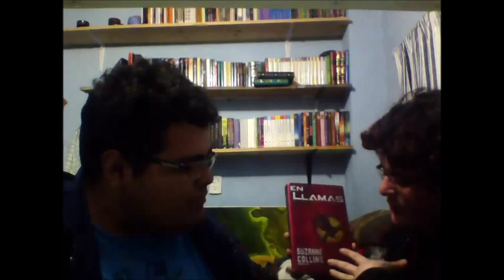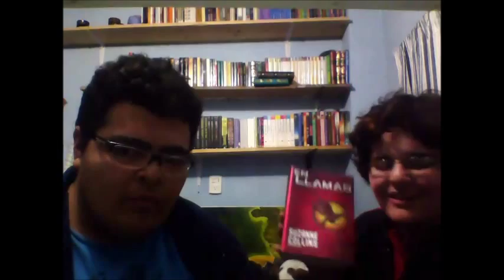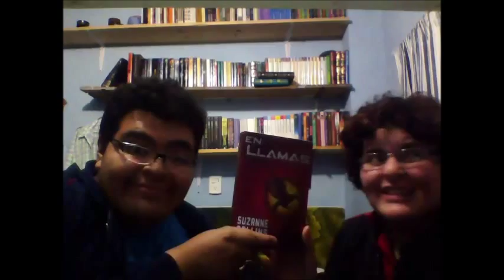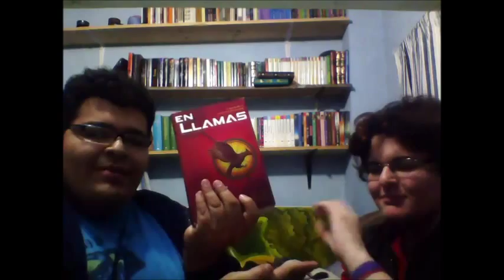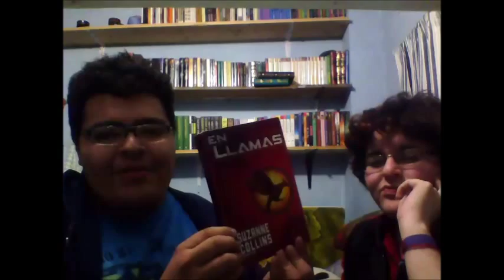En llamas, Catching Fire Libro Vs Película; Las Puertas de La Literatura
Les Presento a mi alocada hermana Cristina
visita la pagina de Facebook

Gracias